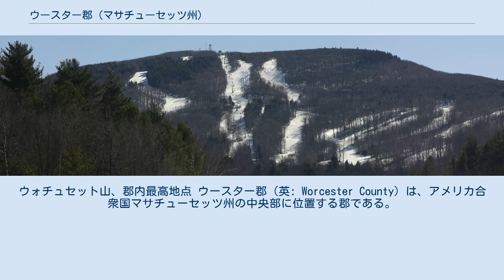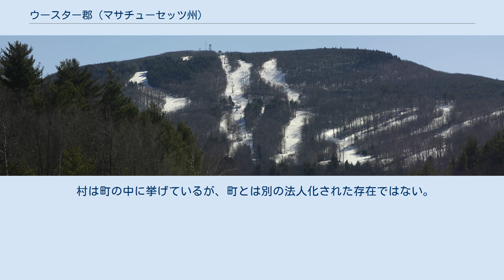ウースター郡 (マサチューセッツ州)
グレーター・ボストン
ウォチュセット山、郡内最高地点 ウースター郡（英: Worcester County）は、アメリカ合衆国マサチューセッツ州の中央部に位置する郡である。
2010年国勢調査での人口は798,552人であり、2000年の750,963 人から6.3%増加した。
ウースター郡の郡政府と郡庁所在地は1998年に廃止された。
それまでの郡庁所在地はウースター市（人口181,045人）であり、同郡で人口最大の都市でもある。
 ウースター郡はウースター大都市圏に属している。
この大都市圏はボストン大都市圏の延長だと考えられることもある。
 ウースター郡は植民地時代のハンプシャー郡東部、ミドルセックス郡西部およびサフォーク郡最西部を合わせて設立された。
1731年4月2日に郡政府が作られたとき、ウースターの町がシャイアタウン（郡庁所在地）に選定された。
この日から郡政府が解体されるまで、常に郡庁所在地であり続けた。
州内では郡の面積が最大なので、設立から140年以上の間に15回、郡を2つに分ける試みが行われたが、どれも成功しなかった。
郡北部ではランカスターが郡庁所在地として提案され、その後ピーターズハムが1度提案され、フィッチバーグは何度も提案された。
最近の提案は1903年だった。
1884年8月、おそらくは譲歩のために土地所有権登記所が2つに分けられ、ウースターと北のフィッチバーグに置かれた。
 1998年7月1日、州法の変更により、地方の選択に従って郡政府の機能が州の機関に肩代わりされ、ウースター郡は郡政府と郡政委員会を持たなくなった。
以前の仕組みの名残である選挙で選ばれる郡保安官、郡検察官、裁判所役人は、州の公衆安全部、ウェストボイルストンにあるウースター郡監獄と呼ばれる州の矯正システム、ウースター、フィッチバーグなど州が管理するウースター郡地区裁判所の管理下に入った。
地区検事の事務所は事実上郡全体を管轄する位置づけにあるが、隣接郡の町を1つだけ含んでいる。
マサチューセッツ州では、保安官の役割が他州よりも限られており、矯正所、裁判所の任務と廷吏、監獄からの釈放の計画を責任範囲としている。
マサチューセッツ州の保安官は6年任期で選出されている。
 州法では地域の協定、伝統的な郡、およびその他の政体を認めている。
伝統的な郡政府の形態は州南東部で続いている。
すなわち、ノーフォーク郡、ブリストル郡、デュークス郡、ナンタケット郡、プリマス郡の5郡である。
ケープ・コッドのあるバーンスタブル郡は近代的地域政府として機能している。
マサチューセッツ州法では、この郡政府、政府廃止の選択、地域政府協定の認証の間の関係を規定している。
州法によって4つの新しい郡協定が設定された。
ハンプシャー郡、フランクリン郡、バーンスタブル郡であり、バークシャー郡にも地域企画委員会レベルのものができた。
14郡のうちの9郡に何らかの形の郡地域政府があることになる。
ウースター郡の場合も、公衆安全のため、あるいは面積が大きいことによる準備のために、議会の要請と特別法および地元住民投票あるいは、これら3つの仕組みのどれかで、この選択肢を実行できる。
面積では州内最大の郡である。
ロードアイランド州の水域を含む総面積よりも大きい。
州の中央にあり、州西部と、州東部およびボストン大都市圏を分けている。
州の北側州境と南側州境の両方に接している。
マサチューセッツ州の地理重心が郡内のラトランドにある。
 ウースター郡はは3つの州（ニューハンプシャー州、ロードアイランド州、コネチカット州）と境を接しており、このような郡は他にバークシャー郡があるだけである。
 村は町の中に挙げているが、町とは別の法人化された存在ではない。